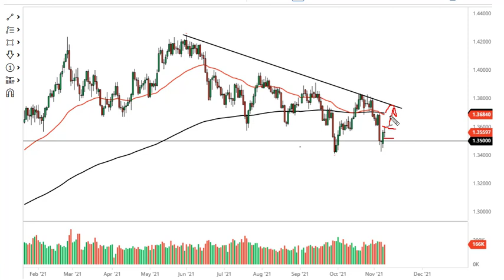EUR/USD and GBP/USD Forecast November 10, 2021